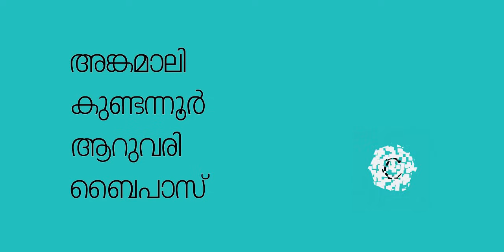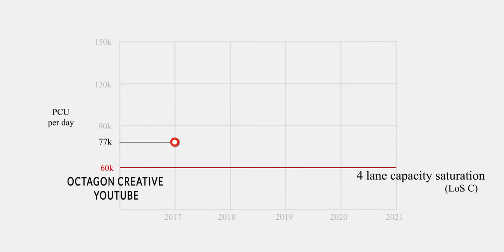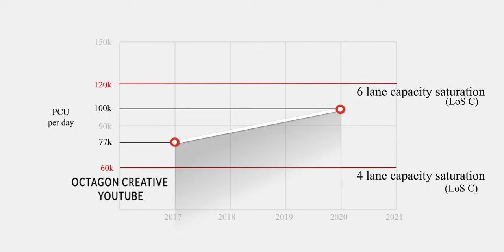Angamaly Kundannoor Six Lane Access Controlled Bypass | Route & Overview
detailed alignment and other aspects of new angamally kundannoor bypass coming up in kochi. the new access controlled highway is being designed to reduce traffic congestions in city areas like edapally, vytila ,maradu etc .
അങ്കമാലി കുണ്ടന്നൂര്‍ ആറുവരി ബൈപാസ് അലൈന്‍മെന്‍റ്